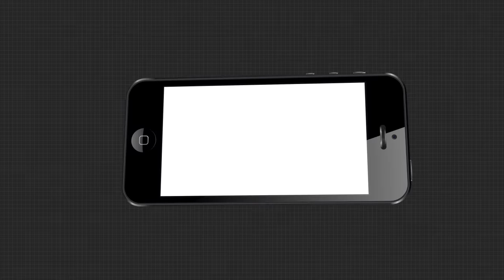ଆଜି ମହାମାୟାଙ୍କ ମହାନବମୀ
ଚାରିଆଡେ ଚାଲିଛି ମହିଷାମର୍ଦ୍ଦିନ ମାଆ ଦଶଭୁଜାଙ୍କ ପୂଜାର୍ଚ୍ଚନା । । ଘଣ୍ଟ ଘଣ୍ଟା, ଶଙ୍ଖ ଓ ଧ୍ବନୀରେ ପ୍ରକମ୍ପିତ ହେଉଛି ପୂଜା ମଣ୍ଡପ । ସେହିପରି ରାଜ୍ୟର ବିଭିନ୍ନ ଶକ୍ତିପୀଠରେ ଦଶମୀ ପୂଜା ଅନୁଷ୍ଠିତ ହୋଇଛି । କରୋନା ପାଇଁ ଫିକା ପଡିଛି ଦଶହରା । ପରଦା ଭିତରେ ଚାଲିଛି ମାଆଙ୍କ ପୂଜାର୍ଚ୍ଚନା .
ଅଧିକ ଖବର ପାଇଁ ଡ଼ାଉନଲୋଡ କରନ୍ତୁ “Argus News” ଆପ୍